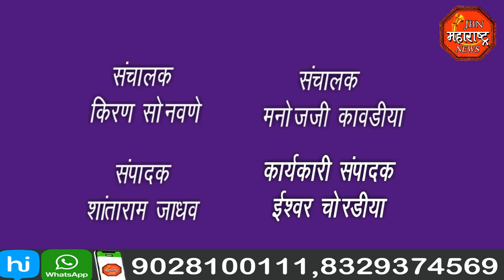jbn maharashtra news jalgaon